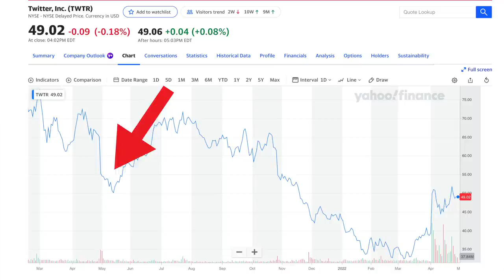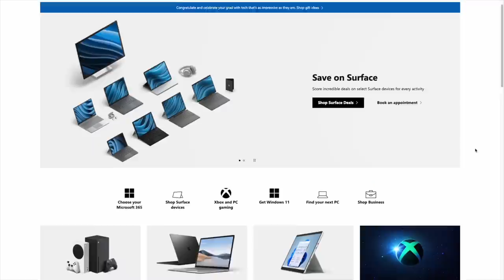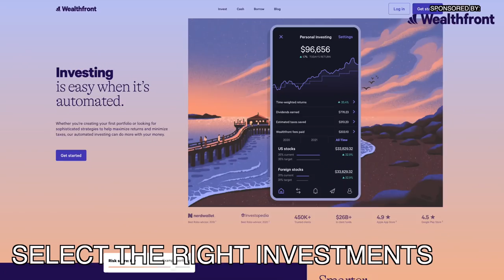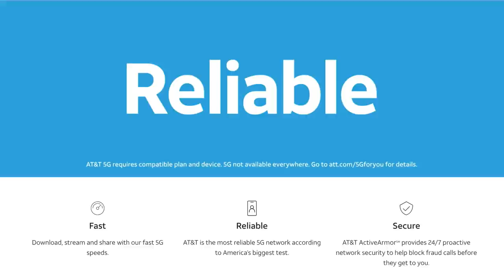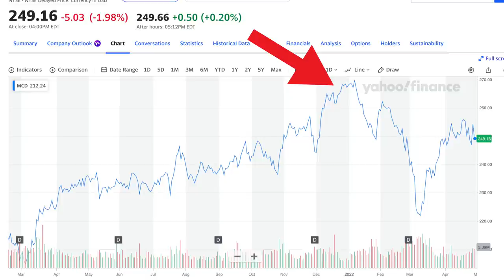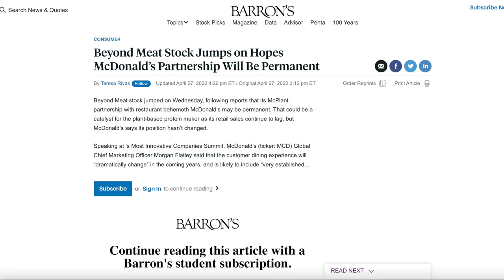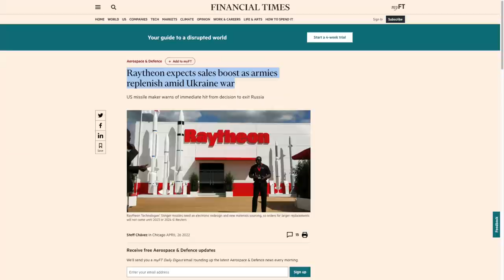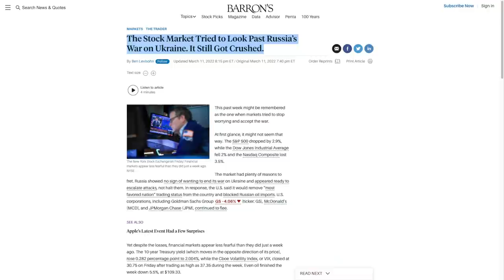The 7 TOP Stocks To Buy in May 2022! (High Growth)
In this video, I’m going over the TOP 7 stocks to buy for the month of May 2022. These are the best stocks to buy right now! Get an extra $20 to invest when you open and fund a taxable Wealthfront Investment Account with my

Free stuff:

► Get $25 in Free Bitcoin when you trade $100+ (Plus earn 8.05% APY with Gemini Earn):
► Get up to 12 Free Stocks on WeBull when you deposit just $0.01 (valued up to $12,800) Deal ends April 30th, 2024 so don't miss out!:
My take on investing: Under 10% of portfolio in individual companies, 90%+ in index funds. Picking stocks is inherently not the smartest move! Long term investing in the market IS the smart move.

With the Russia-Ukraine situation affecting the markets, this could be a very interesting entry point for those of you who waited to invest. Stocks are overall down quite a bit (take a look at the S&P500 since the start of 2022) However, I want to reiterate that index fund investing is the best way to invest for long-term wealth, so if you can, try and keep a small portion of your portfolio in individual companies.

These are LONG TERM PICKS - for short term, all of these companies can go down or up. Do NOT trade options with these companies as their price movement can be all over the place, especially during earnings. The overall market is down, especially higher growth sectors like tech. And volatility is everywhere.

Note - I may have an interest in these companies. My recommendations are just a suggestion to do further research- I encourage you to do your own research about each company and make a decision for yourself, whether or not you want to invest in that particular company. This video should not be considered financial advice. Do NOT buy a stock just because it was on this video. This video is just my own analysis of 7 companies and the current news surrounding them.

Also - if you want a more technical analysis, there are other channels that will dive deep into the numbers :) I like to talk about the news and where the company lies in the industry.

Happy stock buying!

-Charlie

The $20 Promotion (“Promotion”) is solely available to the select individuals who clicked on the advertisement offering the promotion and subsequently open and fund their first taxable Investment Account at Wealthfront. Clients who open a tax-advantaged or 529 Investment Account will not be eligible for this promotion unless they also open a taxable investment account.In order to be eligible for the Promotion, you must pass Wealthfront’s identity verification process, deposit at least $500 in your first Wealthfront taxable Investment Account, and maintain the funds in that account for at least 7 days. After meeting the terms of the Promotion, Wealthfront Brokerage, LLC will deposit $20 into your first taxable Investment Account at Wealthfront within 30 days. Wealthfront reserves the right to change the terms set forth herein or terminate the Promotion at any time without notice. Visit landing page for more information.

Charlie Chang receives cash compensation from Wealthfront Advisers LLC (“Wealthfront Advisers”) for sponsored advertising materials. Charlie Chang is a client and this is a paid testimonial. Charlie Chang and Wealthfront Advisers are not associated with one another and have no formal relationship outside of this arrangement. Nothing in this communication should be construed as a solicitation, offer, or recommendation, to buy or sell any security. Any links provided by Charlie Chang are not intended to imply that Wealthfront Advisers or its affiliates endorses, sponsors, promotes and/or is affiliated with the owners of or participants in those sites, or endorses any information contained on those sites, unless expressly stated otherwise. Investment management and advisory services are provided by Wealthfront, an SEC registered investment adviser. All investing involves risk, including the possible loss of money you invest, and past performance does not guarantee future performance.